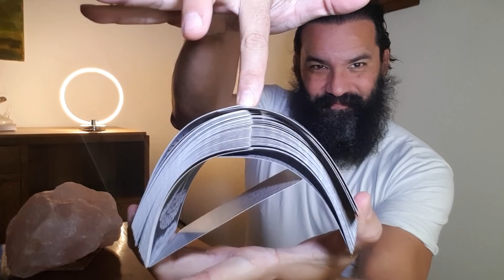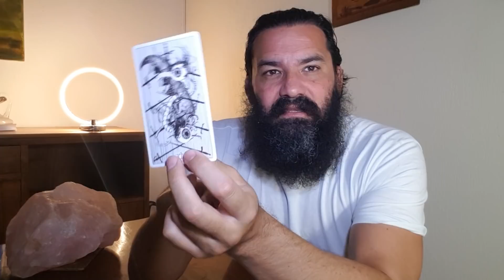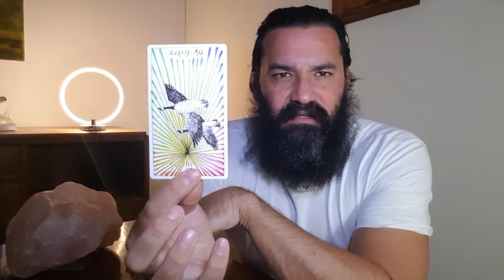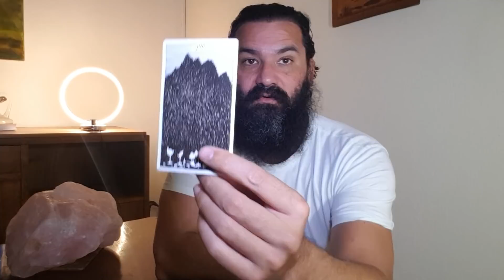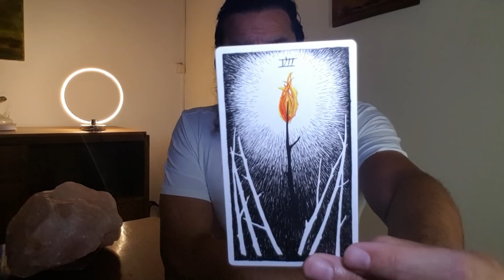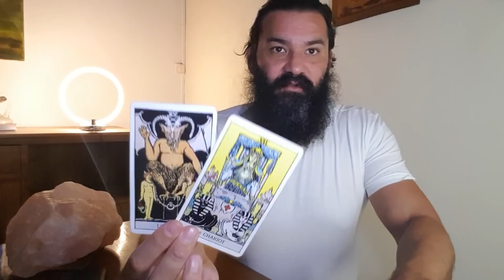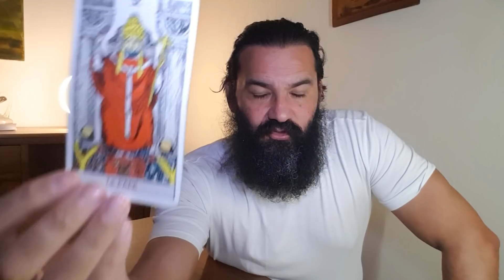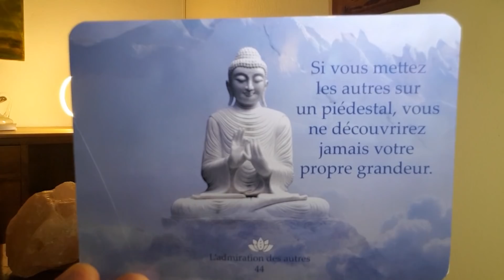SAGITTAIRE - FIRE OF LEGACY - ⭐Se libérer du connu⭐